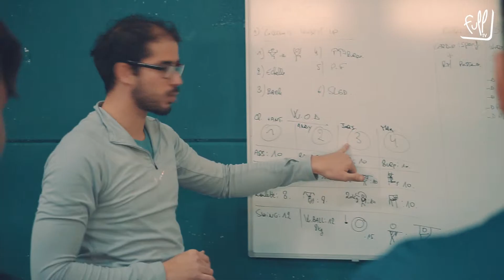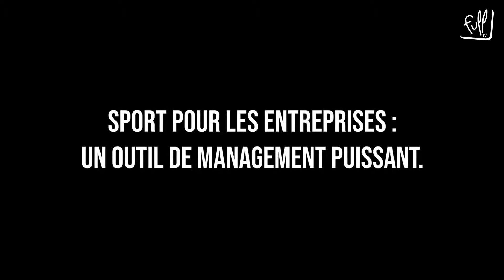Athletic Training center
FullTV présente l'Athletic Training Center, salle de sport de Karim Boudoufte.